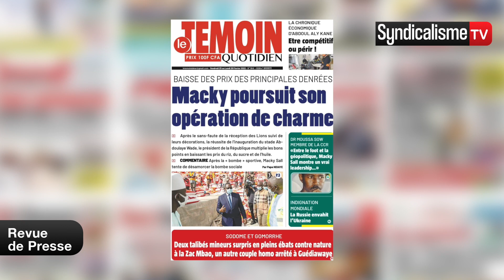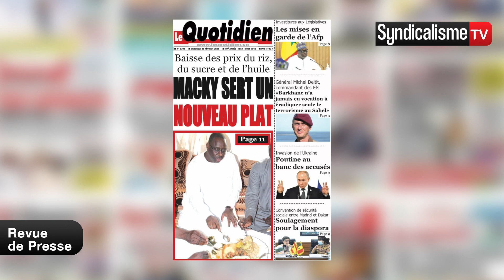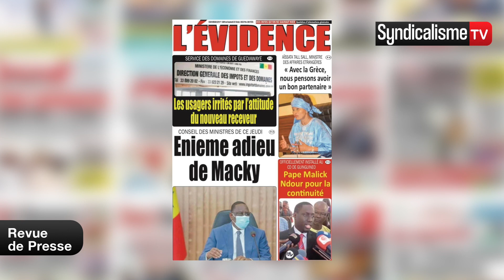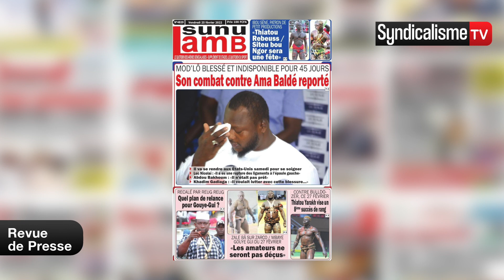Revue de Presse (wolof) syndicalisme.net Vendredi 25 Février 2022